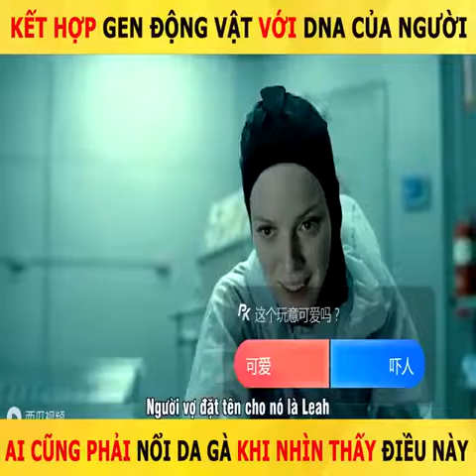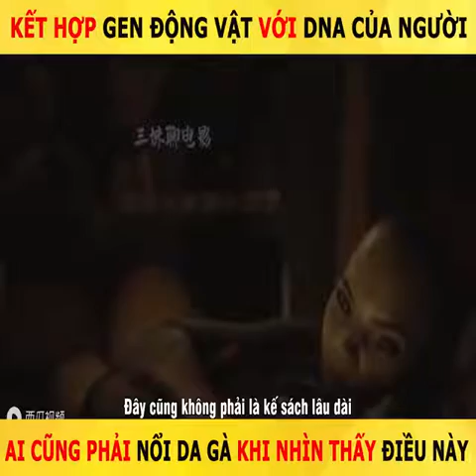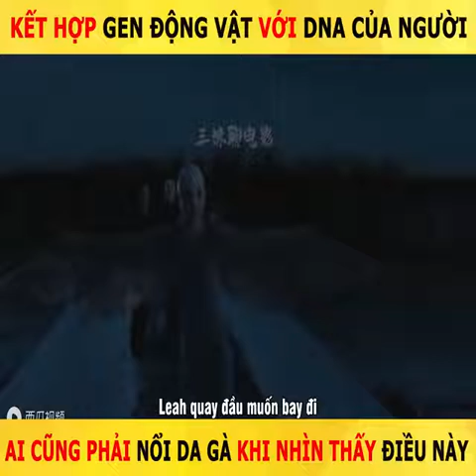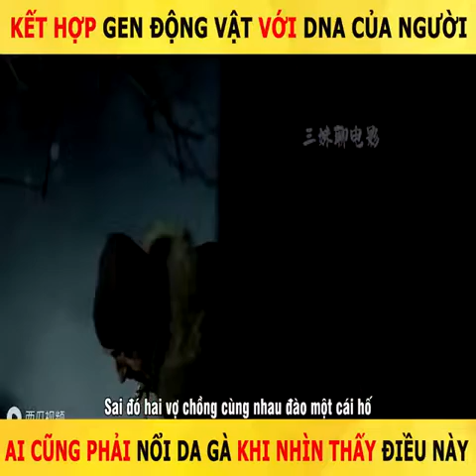Review phim: Bộ Phim Mà Không Phải Ai Cũng Đủ Tự Tin Xem